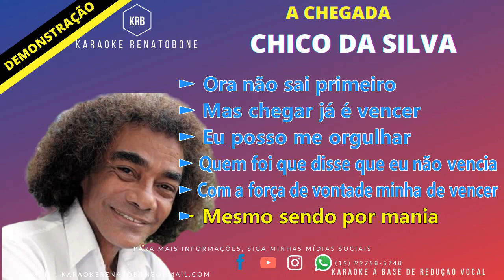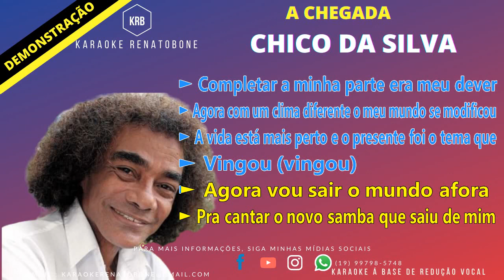A CHEGADA CHICO DA SILVA KARAOKE DEMONSTRAÇÃO